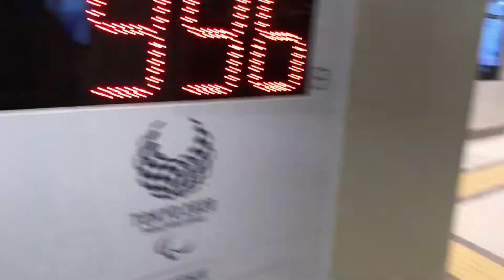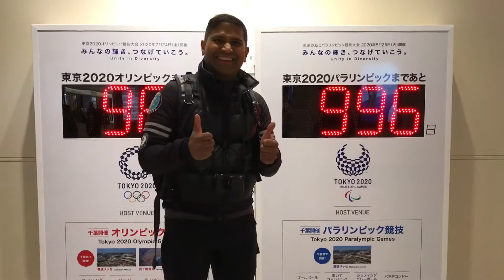CountDown to 2020 Tokyo Olympics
I was at Chiba City station and the count down to Tokyo 2020 Olympic Have started. It was 996 days from 03/12/2017